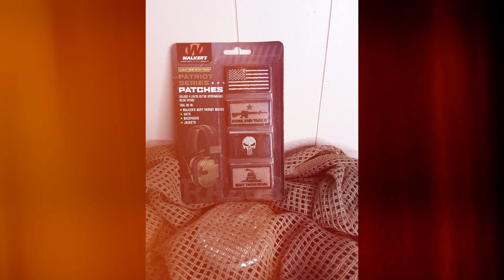Gear UP!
Some of the new gear coming to the store!